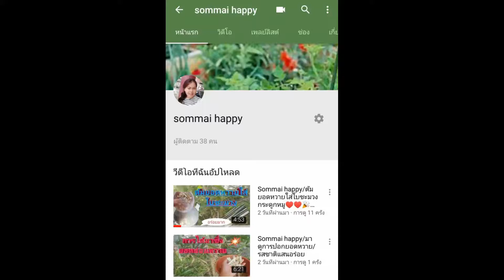Sommai​ happy​/นึ่งปลานิลใส่ผักต่างๆๆ/เพื่อ​สุขภาพ​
นึ่งปลานิลง่ายใส่ผักต่างๆๆที่ชอบเสริฟพร้อมน้ำจิ้มแจ่วรสแซ่บ
😘😘♥️♥️♥️🤣🤣อย่าลืมทำทานดูนะคะได้ประโยชน์​